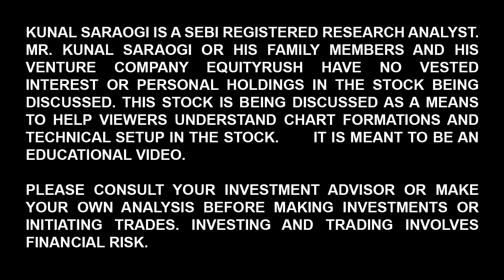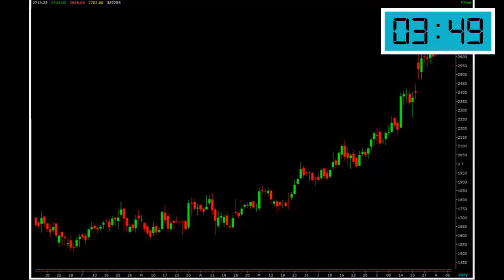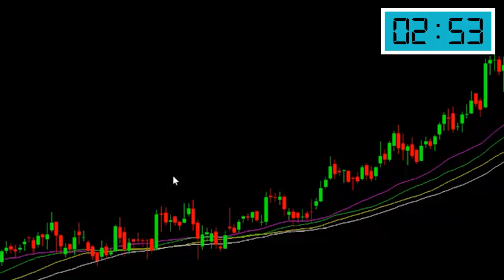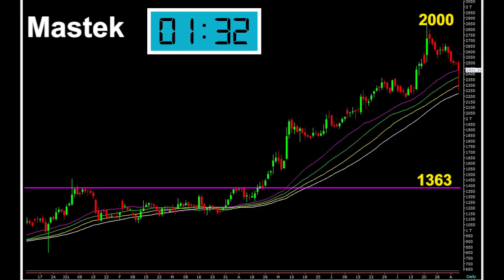The Greatest Breakout Strategy Ever In 5 Minutes